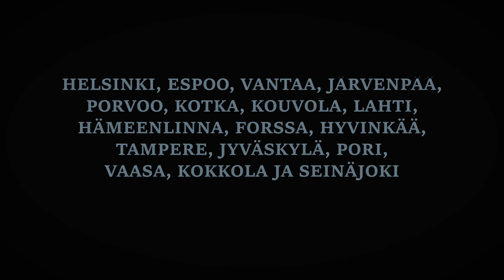Matti & Boss Ladies | Päivä mannekiinina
Elämäni ja urani ensimmäinen yhteistyösopimus. Mistä on kyse, se selviää tältä videolta. Video kannattaa katsoa kokonaan, mikäli olet aikeissa tehdä ostoksia Jack & Jones -myymälässä ja haluat säästää rahaa.